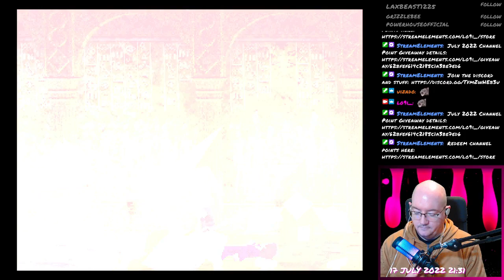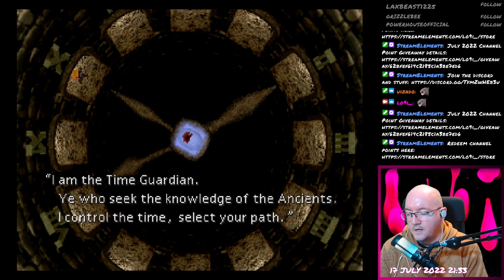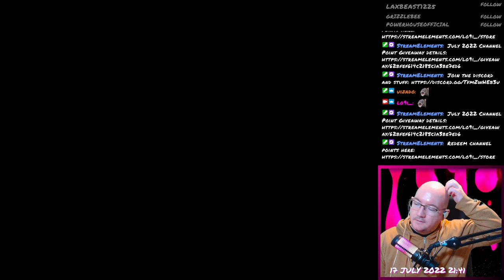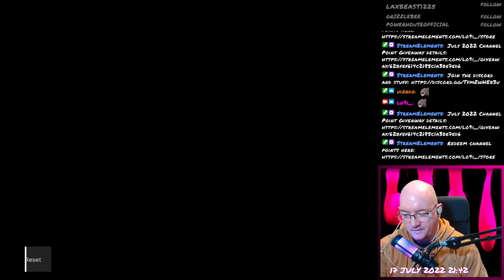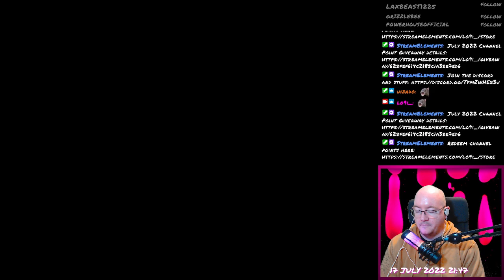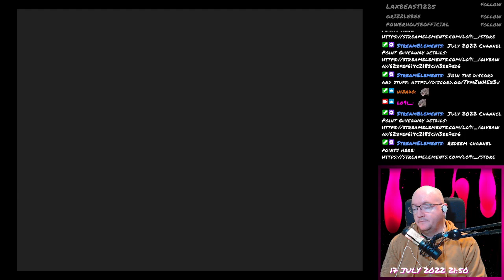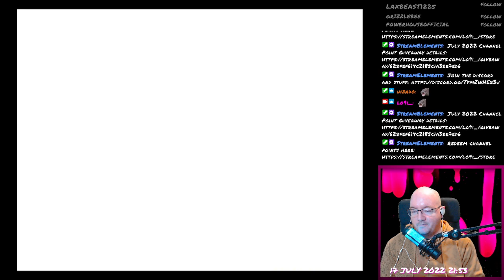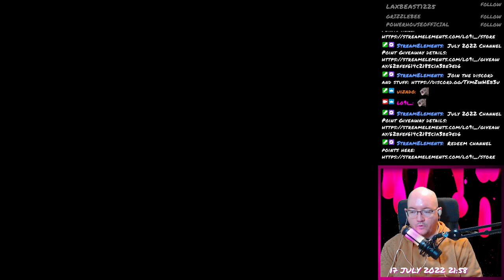Final Fantasy VII - 103